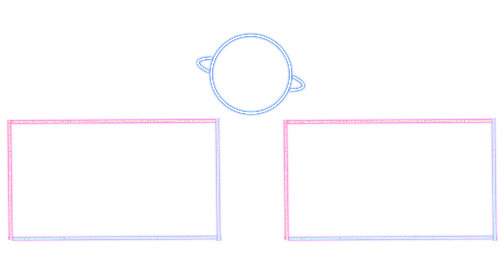메지로 라이언 | 메이크 데뷰 Make Debut!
메지로 도베르 / 메지로 라이언 / 메지로 맥퀸